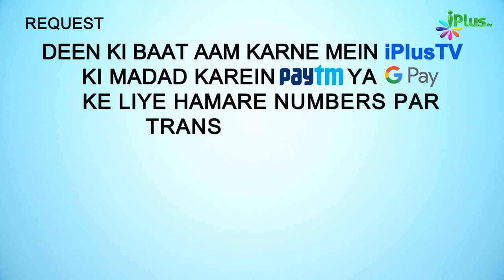Qayamat Qareeb Hai... | 5 Minute Ka Madarsa 385 | Shaikh Arshad Hussain Mohammadi | iPlus TV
UPI : donateilm@icici